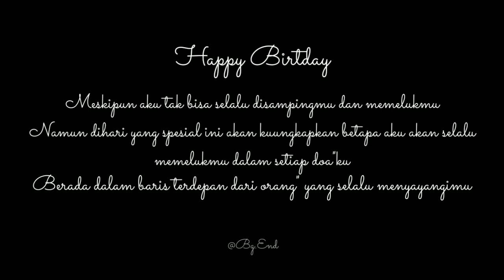Romantis | ucapan selamat ulang tahun untuk pacar yang LDR an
Selamat ulang tahun untukmu dariku orang yang selalu menyayangimu.semoga dihari ini apapun yang kamu inginkan dikabulkan oleh allah swt. semoga sehat selalu,panjang umur,serta dilancarkan segala sesuatu yg dijalankan. jangan lupa sholat dan tetap selalu bersyukur atas yg sudah dimiliki. doa terbaik selalu untukmu dariku. Bg.End. AMIN

terima kasih semua yg menonton atas dukungannya. karna kalian lah yg mengsuport.doakan channel ini bisa berkembang.
terimakasih